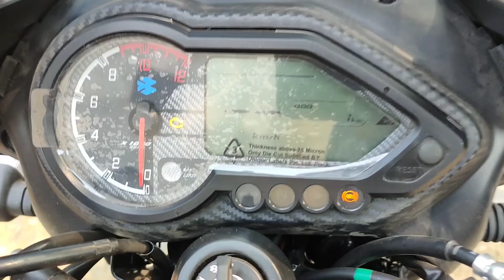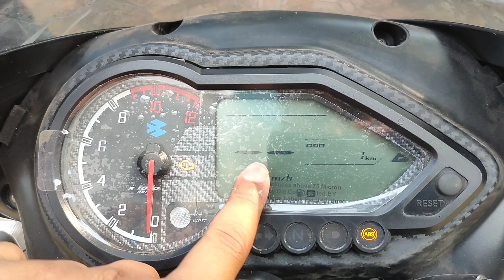Bajaj Pulsar 150 Twin Disc In 2022 | Onroad Price | Kyun Lena Chahiye Ye ?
This video is about the Bajaj Pulsar 150 twin disc red colour all details & it's Onroad Price
Bajaj Pulsar 2021 Launched In Few New Colours
2021 Pulsar now comes with BS6 Engine
New Pulsar 150 mileage is decent enough for Indian riders

Auto Era